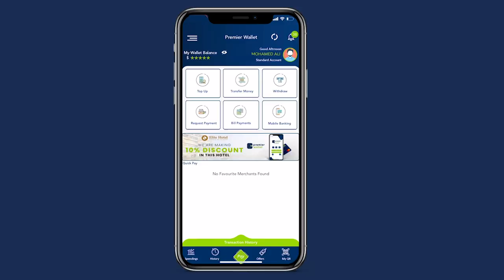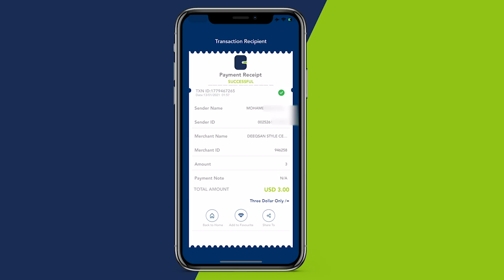Musharax Xildhibaan Saciid Jeylaani oo ku dhawaaqay inuu u taaggan yahay Kursiga HOP163.